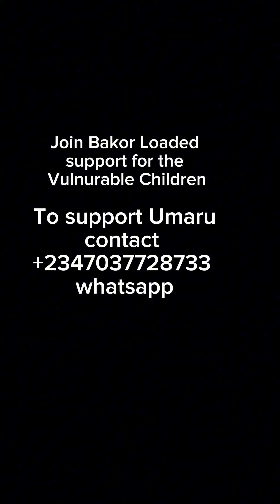Young boy of 12 hustling in the streets of Jos